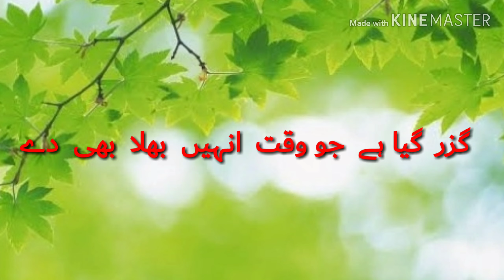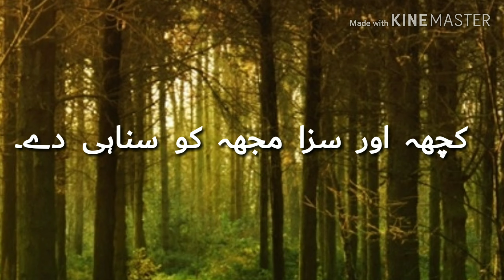Urdu Poetry | Urdu Shayari | Naseem Hussain Tareen | Tareen Masters | Indian flute music.